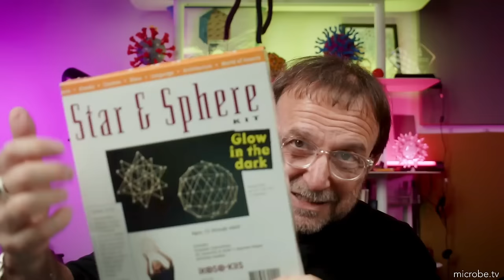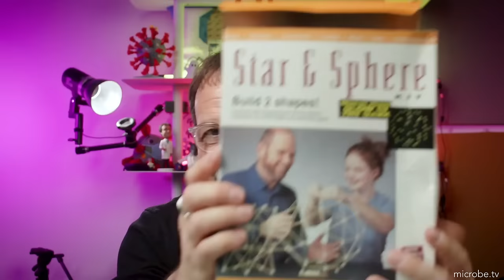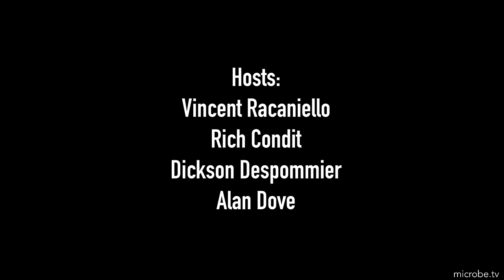TWiV 1083: AI builds better viruses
TWiV reviews global measles outbreaks, toilet-generated aerosols that spread viruses, highly effective prevention of invasive cervical cancer by HPV vaccination, and design of improved adenovirus-associated viral vectors using machine learning.